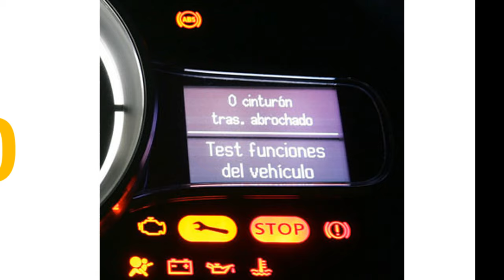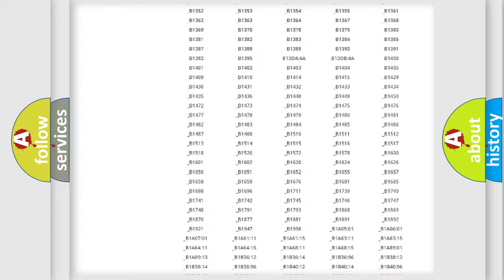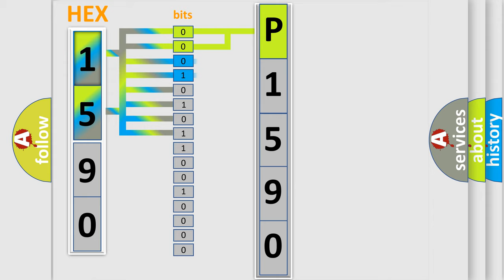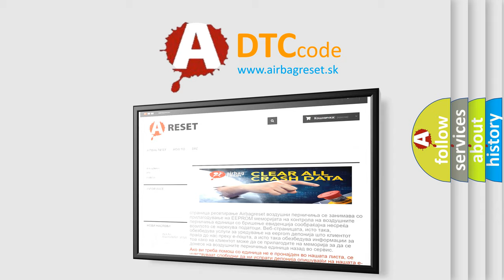DTC Mitsubishi P1590 Short Explanation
Contents:
0:21 Basic DTC analysis according to OBD2 protocol standard.
1:48 Insight into programming
2:58 A diagnostically understandable description of the Diagnostic Trouble Code
3:05 Basic error definition

Make:
Mitsubishi
Code:
P1590
Definition:
Transmitter ID1 Operation Stop
Description:
Tire pressure warning valve and transmitters stop transmitting signals.